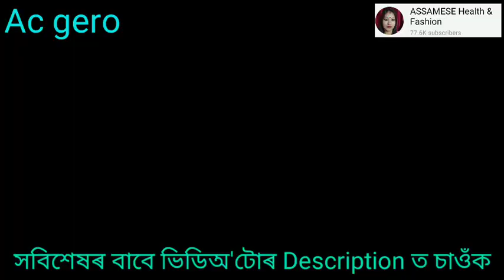Bohagi sale part 18 // Bohag bihu special dyed nooni mekhela chador //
✨💥Bohagi Sale part 18 💥✨

 ⭐mekhela chador at wholesale price
⭐beautiful Assamese mekhela chador at low price
⭐mekhela chador

1. super cotton rs 1550
2.ac gero rs 1300